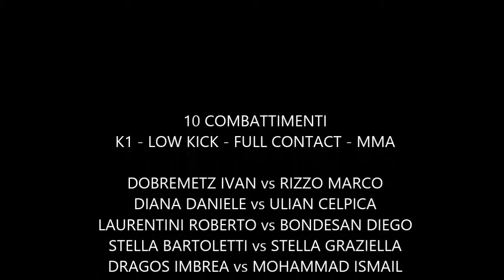ULTIMO ROUND al FIGHT CLUB || 19 Luglio 2014 || Trailer Evento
► ULTIMO ROUND al FIGHT CLUB ◄

► FIGHT CLUB /// VIA MURAGLIE 1 MONSELICE ◄

Abbiamo voluto creare per questa estate speciale un evento veramente unico per la città di Monselice, una serata di sport da ring che non poteva trovare miglior location se non nel nostro locale.
L'evento lo faremo all'interno dei 3 campi da calcetto indoor (quindi l'evento si terrà anche in caso di maltempo).
Durante la serata ci saranno 10 combattimenti, sia dilettanti che professionistici, abbiamo fatto i salti mortali per portare questo evento nella nostra città, vogliamo ricordare che per tutta la serata l'evento sarà ad INGRESSO GRATUITO, così chiunque potrà vedere i fighters all'opera senza dover pagare il consueto bigletto d'ingresso che nel circuito dei combattimenti da ring è prassi pagare.
All'intero della serata sono presenti 3 dimostrazioni di ELENA SASSARO, MIROSLAVA VASEKOVA, MIRKA VASEKOVA e TAEKWONDO DEL JET TEAM DI POZZONOVO.
ULTIMO ROUND è un idea nata da Matthew Skud nostro dj residend che ha potuto realizzarla con l'amico Cristian Bezzon di Iron Dojo Team e Stefano Stefanelli che con il suo locale ospiterà l'evento. I ringraziamenti vanno a tutte le persone che hanno lavorato e lavoreranno per realizzare questa serata.

►► DRINK DIFFERENT ◄◄
Per tutta la sera il nostro locale proporrà servizio ristorazione con speciali promozioni patatine e panini.
Inoltre, i nostri barman serviranno ogni tipo di cocktail, birra ed ogni qual si voglia.

►► PROGRAMMA SERATA ◄◄

-- La serata avrà inizio alle 21.00 con il primo match;
-- Entrata assolutamente gratuita;
-- Prima delle ore 21 peso atleti aperto al pubblico e visita medica di rito;
-- Durante la serata all'intenro del locale dj per accompagnare il vostro relax;
-- La regia audio sarà condotta da Matthew Skud ed M.T.M.

✪ LE NOSTRE PROMOZIONI✪
-- Birra Beck's 2.50€
-- Panino + Bibita prezzo ridotto.

✪ I COMBATTIMENTI ✪

►DOBREMETZ IVAN [DOJO SACILE] vs RIZZO MARCO [SWITCH CLUB TREVISO]

►DIANA DANIELE [DOJO SACILE] vs ULIAN CELPICA [PROFIGHTING EVOLUTION RIMINI]

►BONDESAN DIEGO [ASD BODY EVOLUTION CAVARZERE (VE)] vs LAURENTINI ROBERTO [SWITCH CLUB TREVISO]

►STELLA GRAZIELLA [DOJO SACILE] vs STELLA BARTOLETTI [PRO FIGHTING EVOLUTION RIMINI]

►DRAGOS IMBREA [MAPUCHE TEAM PADOVA] vs MOHAMMAD ISMAIL [PROFIGHTING MANTOVA]

►SADOCCO MARA [IRON DOJO TEAM] vs BERNILE MARTINA [RENDOKI LIVORNO]

►DANIELI MATTEO [IRON DOJO TEAM] vs GAVIOLI MARCO [PROFIGHTING MANTOVA ]

►BORELLA NICOLA [IRON DOJO TEAM] vs PINARDI MARCO [SWITCH CLUB TREVISO]

►LEPADATU MARIAN [IRON DOJO TEAM] vs RAMAZZOTTI ALESSANDRO [PROFIGHTING EVOLUTION RIMINI]

►BEZZON MATTIA [IRON DOJO TEAM] vs BELENIUC RICU [FITNESS CLUB MILAN DASIC]

Fight Club Monselice // Iron Dojo Teamo // Life Tree //
Sorisi & Morsi // Pizza Planet // P&P Costruzioni // Landomas Service // Agriturismo Corte Bonicella // GDA // Bottin Enrico // Coni // Fikbms